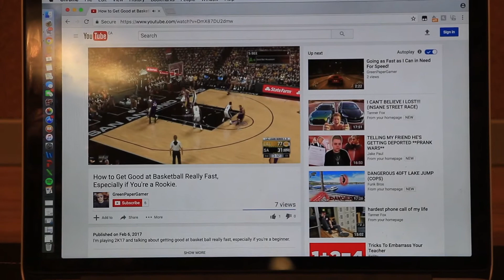HutchisonXander&JacksonBryce 10 Film2 The Come back Kidz